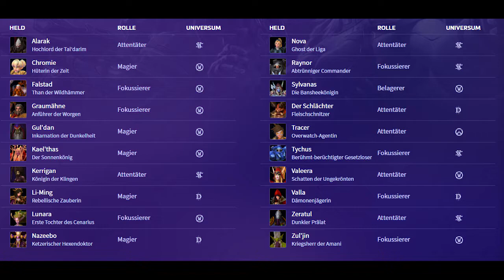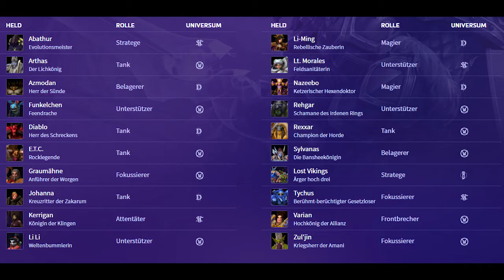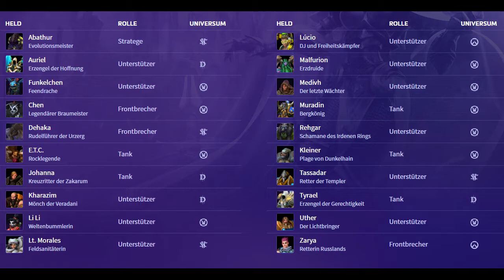Unter der Lupe #1 ⁞ Heroes of the Storm 2.0 ⁞ GamInc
Hallo und Herzlich Willkommen zu unserem Kanal GameInc.
Wir sind Nico, René, Steven, Dome und Jannik , die wohl 5 chaotischsten Gamer der YouTube Szene.
Wir sind Hobby Gamer und versorgen euch mit amüsanten Let's Plays.
Wir freuen uns auf eine geile Zeit mit euch :)

 --- Nico --- derbrede
--- Jannik --- jabue2506
--- René --- mc.rene
---Dome--- dominik_0897